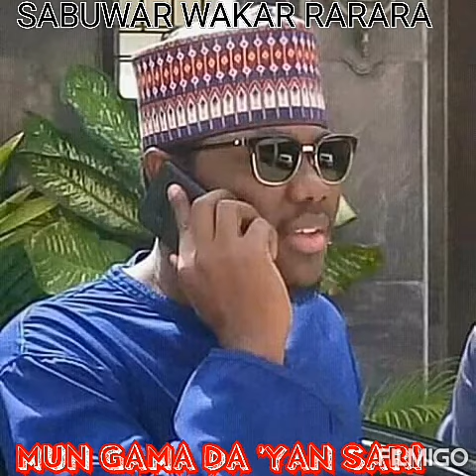Sabuwar Wakar Rarara da yayiwa Sule Lamido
Sule Lamido